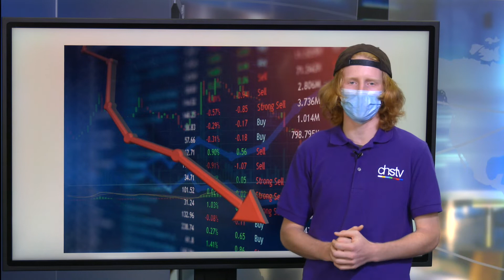October 11th, 2021 Live Broadcast